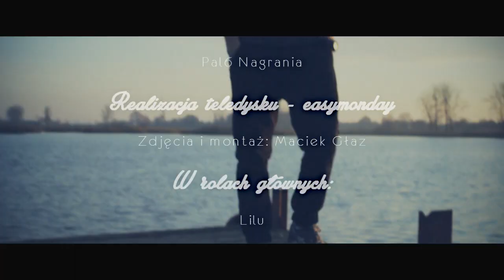Lilu - Żyć, nie umierać (TrzyBit Remix)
Pal6 Nagrania w kooperacji z firmą odzieżową B3 Clothes prezentuje "Żyć, nie umierać", drugi singiel zapowiadający album "Outro łódzkiej artystki Lilu. W tym wypadku "singiel" to nie tylko teledysk/cyfrowa publikacja nagrania ale również piękne fizyczne wydanie CD. Wydawnictwo zawiera 6 utworów. Oryginalną wersję "Żyć, nie umierać" wyprodukował Kazzam a za gramofonami stanął Dj DBT. Alternatywne wersje tytułowego utworu skomponowali Stona, LuckyLoop, TrzyBit i Młody (md). Bonusem tego wydawnictwa jest utwór "33 Obroty" w którym z gościnnie pojawia się łódzki raper Zeus.

Singiel będzie do zdobycia w konkursach organizowanych przez Pal6 Nagrania, B3 Clothes. oraz zaprzyjaźnione strony internetowe. Płytę będzie można również otrzymać gratis do zamówień w sklepie internetowym firmy

Artysta: Lilu
Tytuł: Żyć, nie umierać
Album: Outro (premiera 2014)
Remix: TrzyBit
Mix / Mastering: Marcin 'Piroman' Romanowski w ZaZoo Studio
Realizacja teledysku: easymonday
Zdjęcia / Montaż: Maciek Głaz

Podziękowania